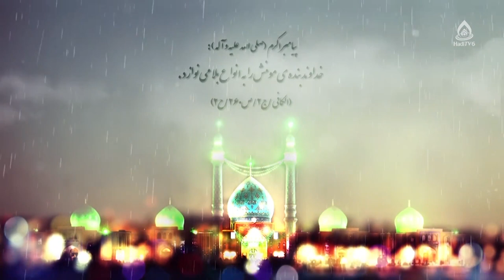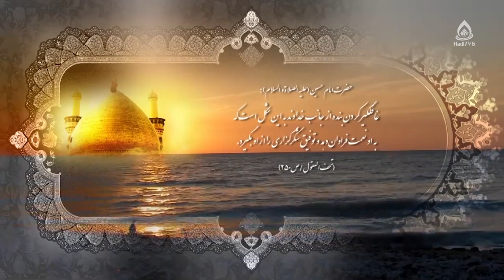صبر در امتحان الهی / یادآوری نعمت‌های الهی و شکرگزاری در برابر آن‌ها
شرح و تفسیر زیارت امین‌الله، قسمت ۳

«صابرة علی نزول بلائک» یعنی چه 4:55
قانون ابتلا و امتحان 5:39
چند نکته درباره امتحان الهی 7:49
هدف خداوند از امتحان انسان 10:00
انواع امتحان الهی 11:23
وظایف ما در برابر امتحان الهی 15:53
معنای صبر در امتحان الهی 17:22
«شاکرة لفواضل نعمائک» یعنی چه؟ 18:47
راه‌های شکر نعمت‌های ظاهری 22:36
نحوه شکر نعمت‌های باطنی 23:40
«ذاکرة لسوابغ آلائک» یعنی چه؟ 29:42
اسباب سعادت انسان 30:18
اسباب یادآوری نعمت‌های الهی 33:28